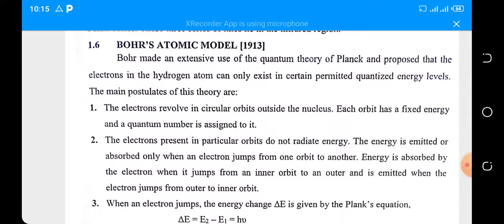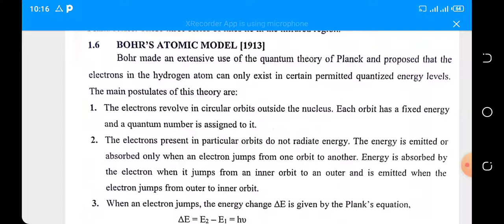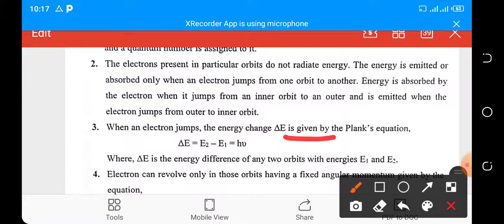Lecturer Muhammad Irfan | Quantum Chemistry| Part 1|BS Chemistry 5th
Lecture Muhammad Irfan Is giving a lecture on the subject "Quantum Chemistry" to the students of BS Chemistry 5th semester. Keep engaged with this channel for more informative videos about undergraduate studies.